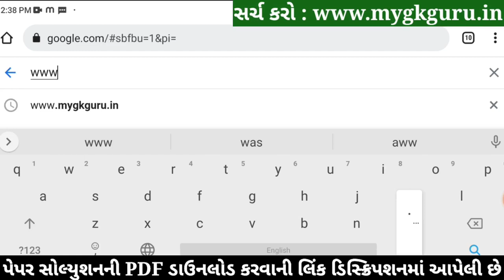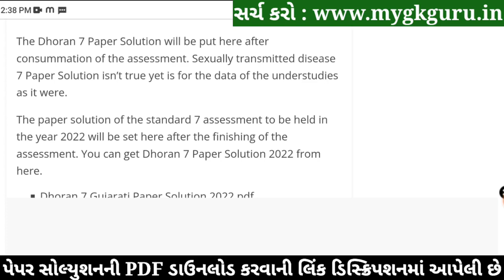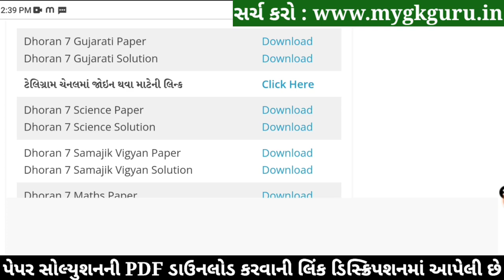STD 7 Gujarati Paper Solution 2022, Dhoran 7 Gujarati Paper Solution 2022 STD 7 Varshik Pariksha PDF